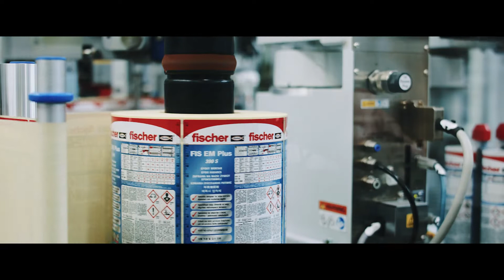GRAND PARIS EXPRESS - fischer au coeur du plus grand projet urbain d'Europe - FISCHER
Nouveau coup de projecteur sur le Grand Paris Express ! 🚇

Accompagné de M. Jean-Marc BERG – Président de fischer France, et de M. Denis RIBEIRO – Chargé d’Affaires, découvrez en toujours plus sur le plus grand projet urbain d’Europe 🏗.

Aussi imposants que fascinants, les chantiers du Grand Paris Express ont mobilisé bien des équipes au sein de notre groupe et nous sommes tous très fiers d’avoir pu répondre aux attentes et besoins de nos partenaires ⭐.

fischer, l'innovation au quotidien !

Des systèmes d’ancrages pour les professionnels aux chevilles courantes utilisées par des bricoleurs, fischer, en sa qualité de spécialiste, possède la solution de fixation adaptée à tous les besoins.

Entreprise familiale allemande de renommée mondiale ⭐, fischer a à cœur d’offrir une qualité de produits et de services supérieure ainsi qu’une sécurité optimale à ses utilisateurs à travers le monde. Pour ce faire, fischer n’a cessé son expansion mondiale et compte 50 filiales à travers 38 pays différents 🌍.